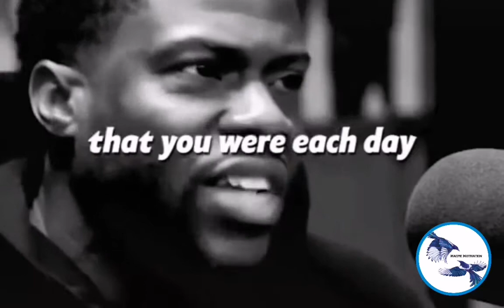Never Give Up